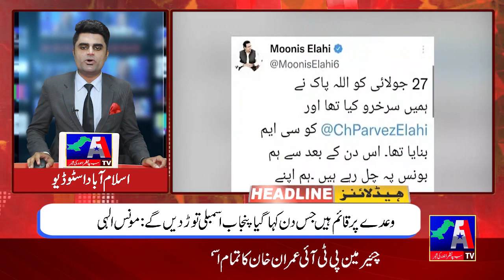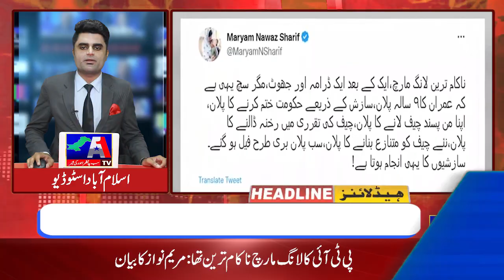Headline News || 27 November 2022 || A1 TV